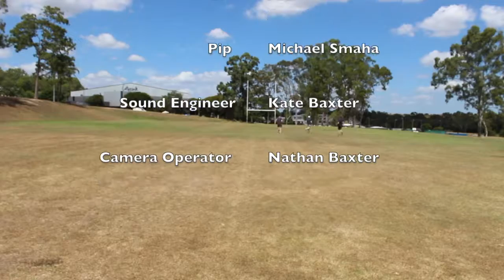Draft Shrill Intentions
Rough draft of short film "Shrill Intentions"